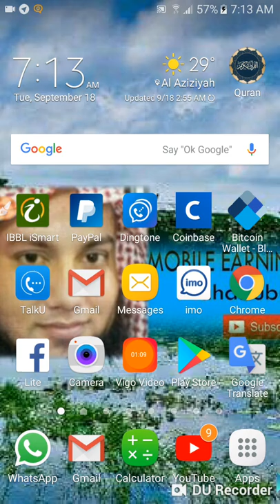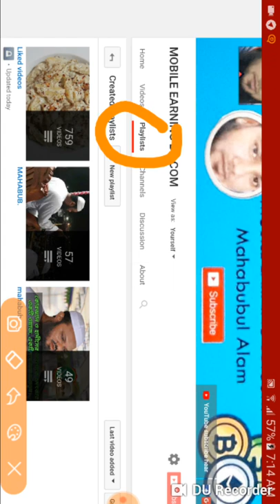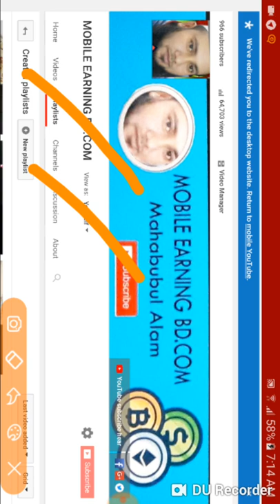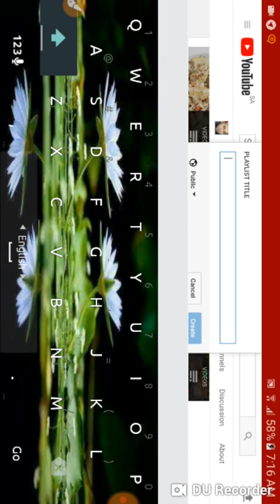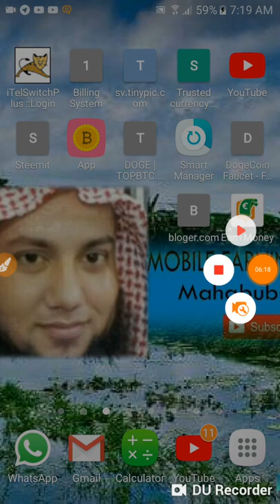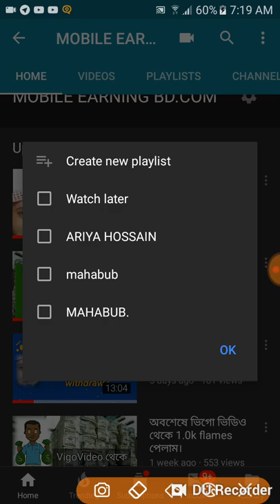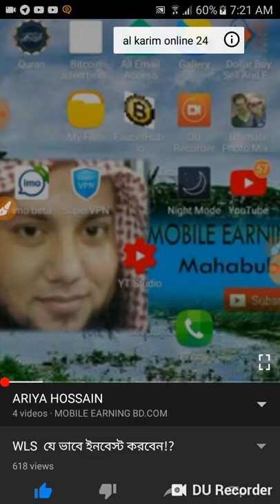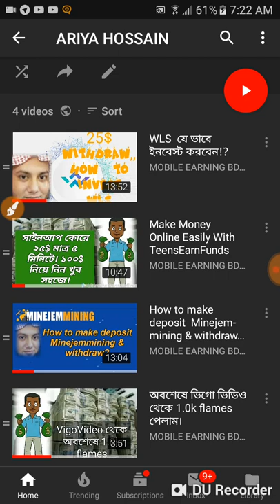ইউটিউবে কিভাবে প্লে-লিস্ট তৈরি করবেন?How to create play list?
ভিডিওটি ভালোলাগলে চ্যানেলটি সাবসক্রাইব করুন।